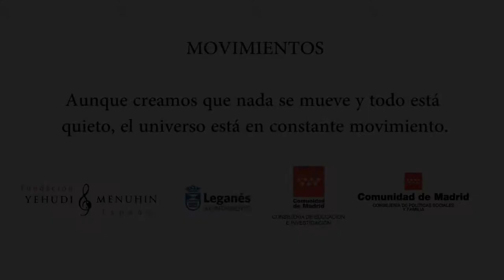En Constante Movimiento. Leganés. Comunidad de Madrid